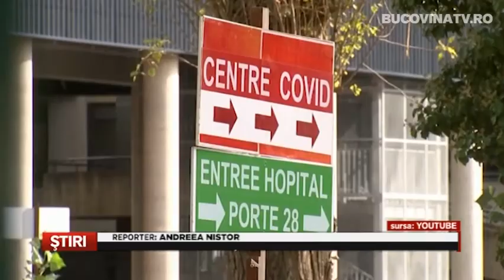Spania si Franta, din nou in carantina